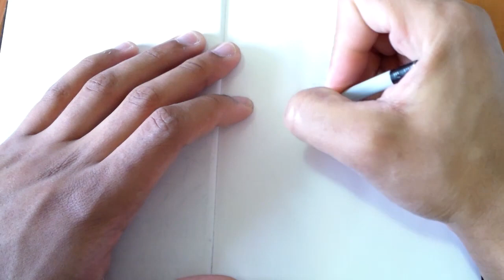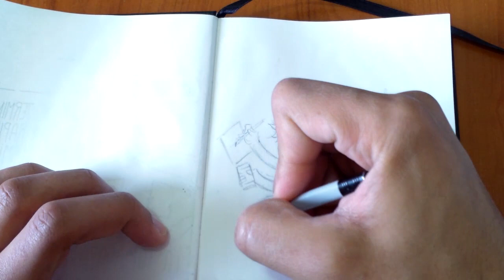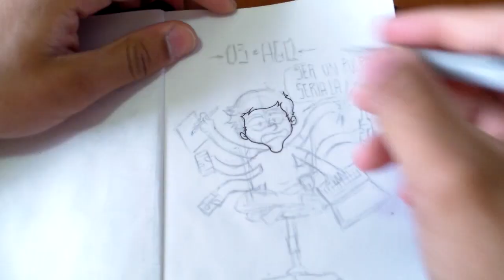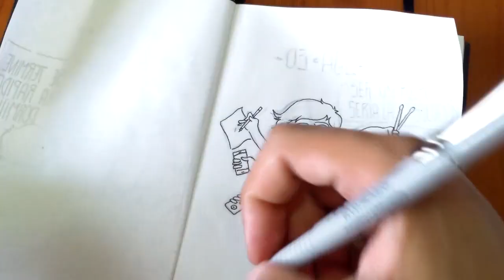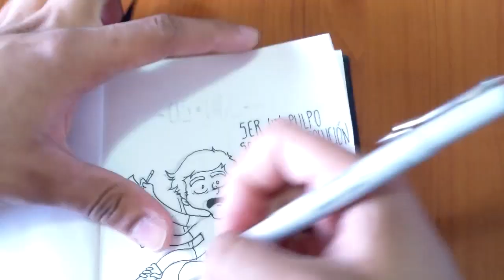VLOG #3: SPEED SKETCH!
· GRACIAS POR VERME Y LEERME ·

Comenta muchísimo , deja tus dudas y así en el próximo video tenemos tema nuevo y todos felices c: